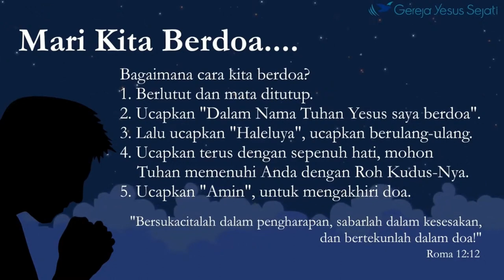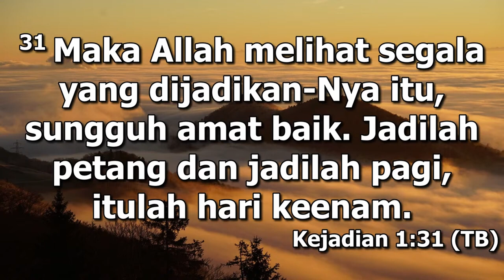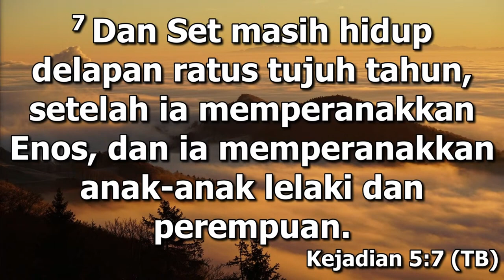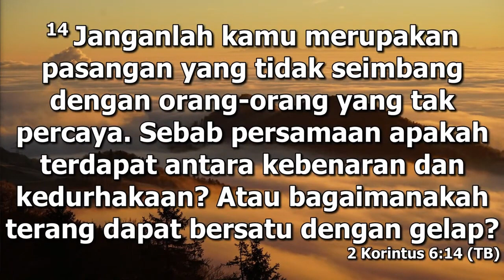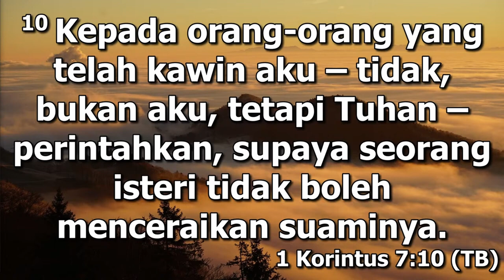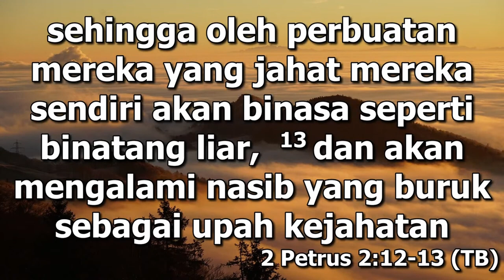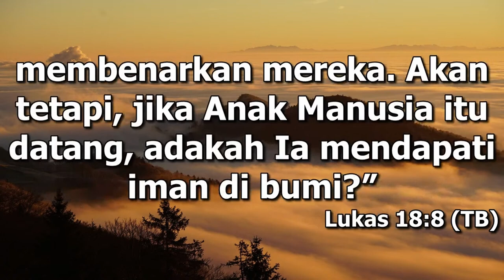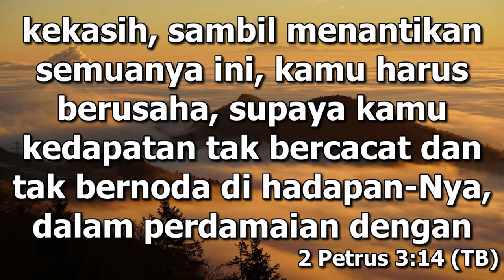Ketika Dilihat Tuhan (Dk. Handoko)